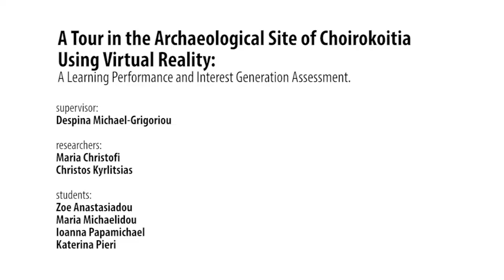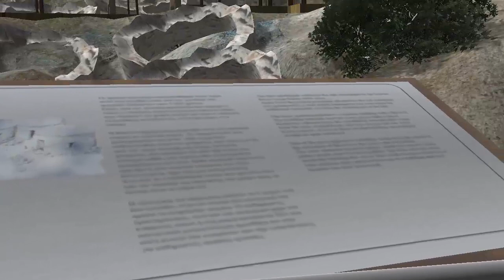Virtual Tour of Choirokitia (long version) - GET Lab